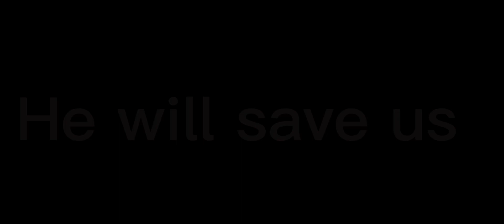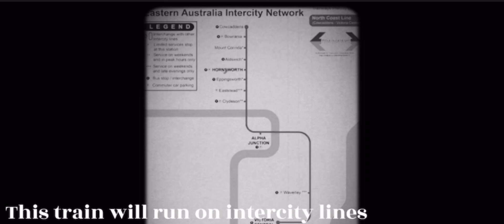Trainways: Former VHS Pilot